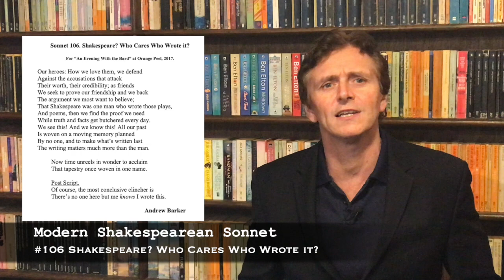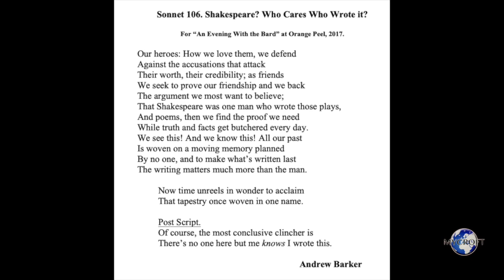Modern Shakespearean Sonnet 106. Shakespeare? Who Cares Who Wrote It? by Andrew Barker.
Andrew Barker's original sonnet collection "Orange Peel: Modern Shakespearean Sonnets Book Two. Sonnets 102- 203," can be purchased through Amazon

Who Wrote Shakespeare? This Modern Shakespearean Sonnet by Andrew Barker claims that the the question is not important, that our interest and appreciation is aroused by the art not by the artist, and that we should be careful of allowing our love of the work overly influence our belief in what we know about the man himself.

Sonnet 106. Shakespeare? Who Cares Who Wrote it?

-for “An Evening With the Bard” at Orange Peel, 2017-

Our heroes: How we love them, we defend
Against the accusations that attack
Their worth, their credibility; as friends
We seek to prove our friendship and we back

The argument we most want to believe;
That Shakespeare was one man who wrote those plays,
And poems, then we find the proof we need
While truth and facts get butchered every day.

We see this! And we know this! All our past

Is woven on a moving memory planned
By no one, and to make what’s written last
The writing matters much more than the man.

          Now time unreels in wonder to acclaim
          That tapestry once woven in one name.

Post Script.

         Of course, the most conclusive clincher is
         There’s no one here but me knows I wrote this.

                                                                                  Andrew Barker